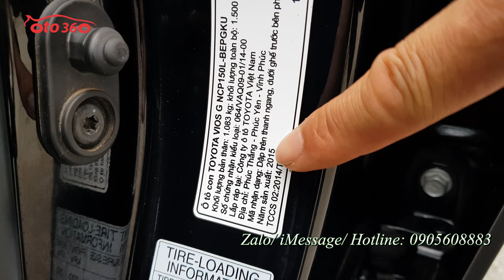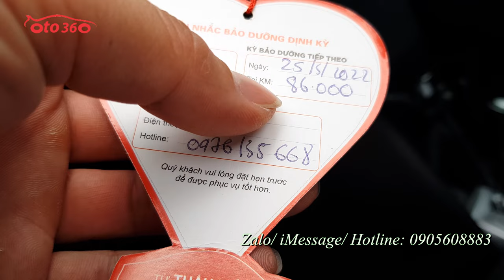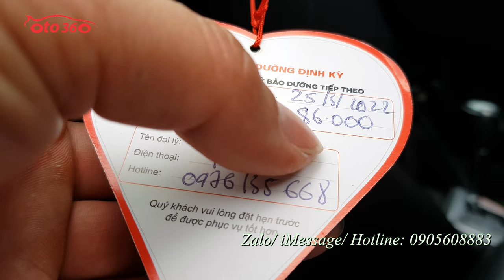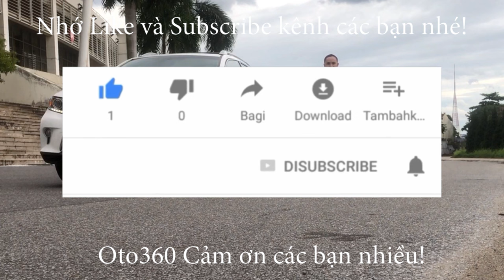Bán chiếc xe Toyota Vios G 2015 màu đen chạy hơn 8 vạn km giá chỉ hơn 300tr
Bán  Toyota Vios G sản xuất năm  2015 ,màu đen.
xe chạy ít, mới lăn bánh hơn 8 vạn km chuẩn nên rất đẹp. Cả dàn lốps Micheline mới thay.
cam kết không đâm đụng, không ngập nước, máy móc nguyên bản có thể Tets hãng.
Là bản G bản cao cấp nhất của Vios nên xe được trang bị nội thất da nguyên bản, vô lăng tích hợp các phím điều khiển, điều hòa tự động, đèn pha Bi xenon, đèn gầm, lazang Đúc, đã lắp  thêm màn hình Android, camea lùi , cảm biến  lùi, hệ thống phanh ABS, hệ thống túi khí an toàn...